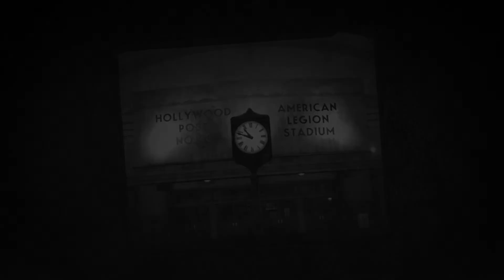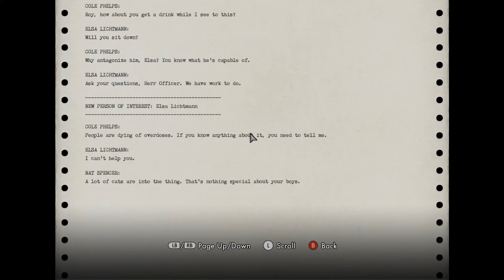The Sons Play L.A. Noire AGAIN! Episode 49 - Sons Of Vidya